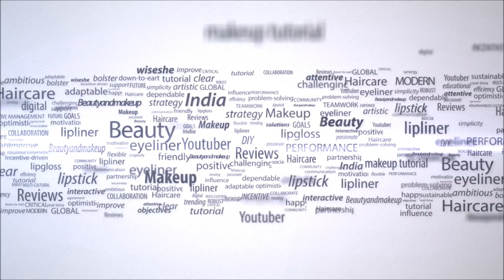8 Nude Lipstick, Lipstains & Lipgloss With Smokey Eyes For Medium Olive Brown Skin Tone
7 Nude Lipstick Lipstains & Lipgloss With Smokey Eyes For Medium Olive Brown Skin Tone

Lakme 9To5 Crease-Less Lipstick Salmon State

Benefit Chacha Go-Go Lip/ Cheek Stain & Lip Gloss On My Lips

Lakme 9To5 Crease-Less Creme Lipstick Latte Rules Review & Swatches

Lakme 9To5 Crease-Less Lipstick Peach Path Review, Swatches & FOTD

NYX Cosmetics Mega Shine Lip Gloss Natural Review & Swatches